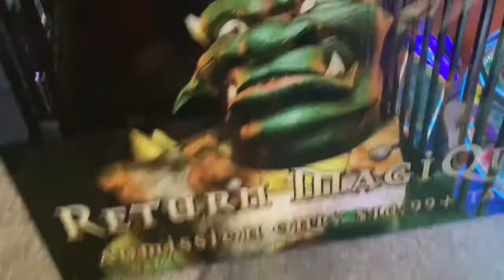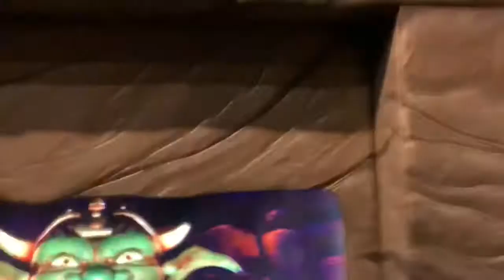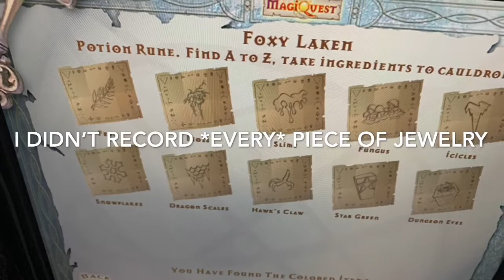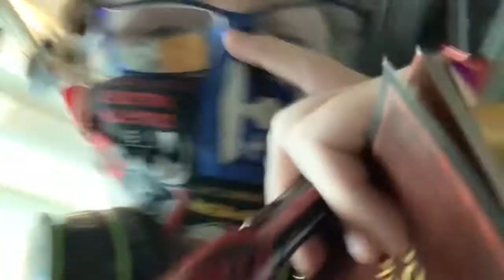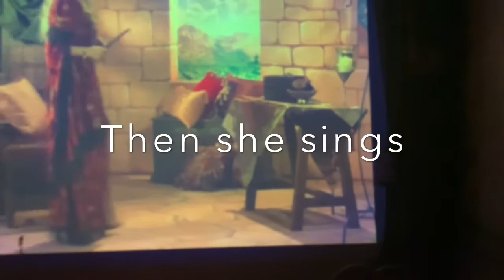MagiQuest Episode 1 (Pigeon Forge)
Thumbnail by a close friend who wished to be anonymous

My first visit to Pigeon Forge... unfortunately it was in the middle of what’s going on, but hey it was amazing

Also went on a ski lift up a mountain, got dinner at like every place possible in the Gatlinburg + Pigeon Forge area, we had a bear at the resort that I called Barry

This series will include a mix of day 1 and day 2 footage from MagiQuest, also I’ll try to include the bit of Non-MQ footage I was able to get (it was harder to film the other stuff... didn’t want to drop my phone off a mountain)

Overall the staff are amazing, the theming is on point, almost nothing was broken (there was that one chest) and it was just an amazing experience

The song at the end is The Times Are Changing by Blackmore’s Night